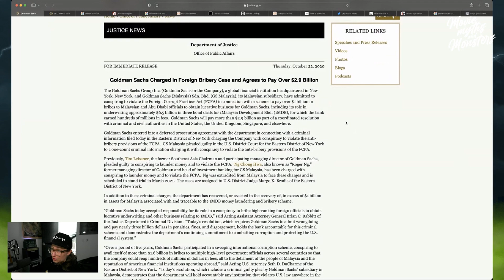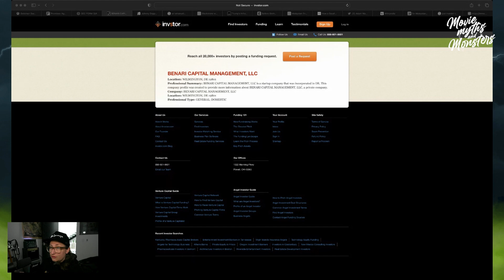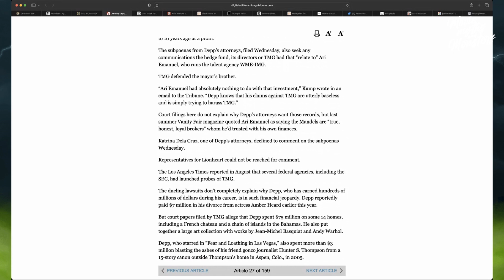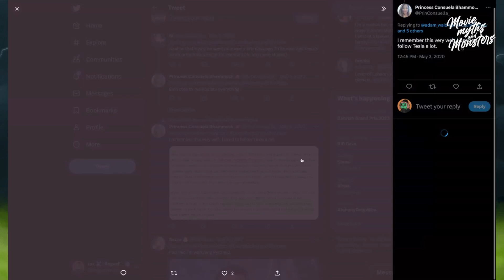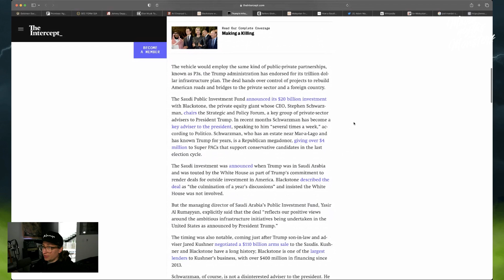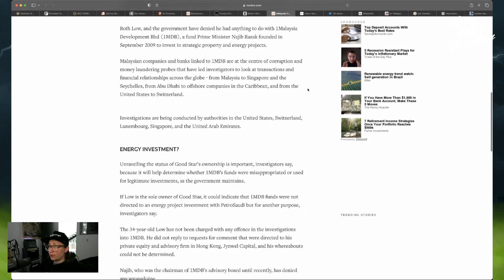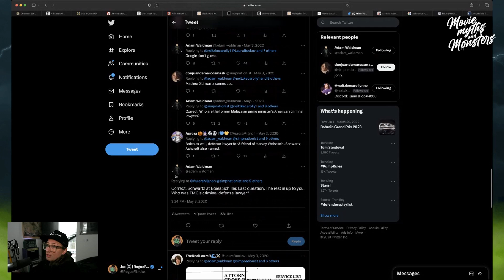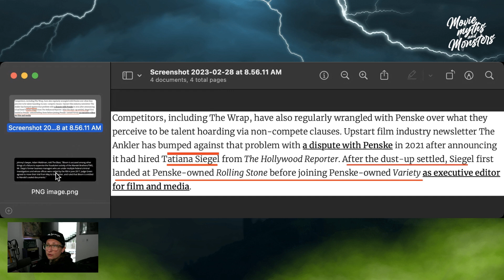Into the Rabbit Hole 2.0 | 1MDB Explained | Full Flow Chart Breakdown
I tackle the full flow chart and go through all of the TMG/Ari/ Musk connections. Articles linked below.